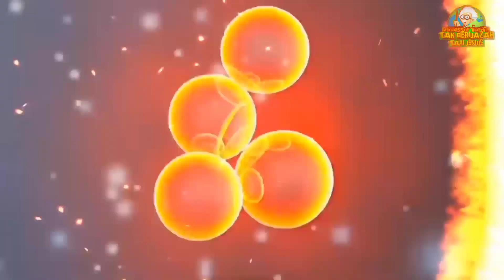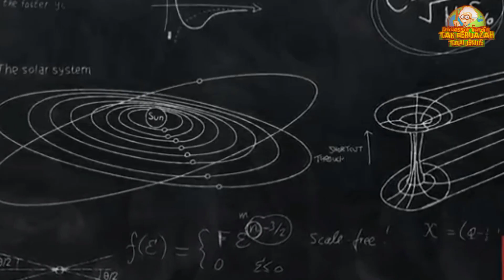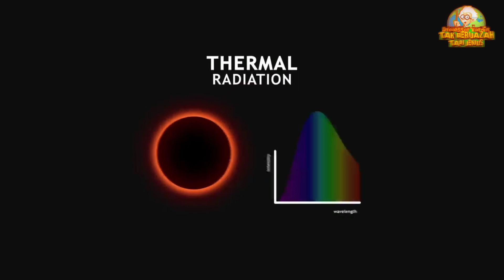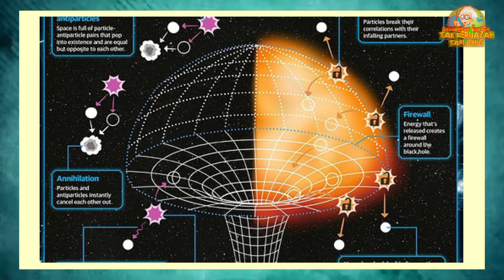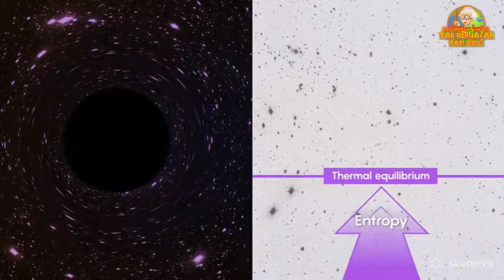Masih Membingungkan Ilmuwan... Paradoks Lubang Hitam Sulit Untuk Di Jelaskan...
Hampir Setelah 50 th.. Radiasi Hawking Diteorikan oleh stephen hawking Dan Masih Meninggalkan Banyak Permasalahan yg sulit untuk di pecahkan seperti Tentang paradoks informasi lubang hitam.. yg hingga kini sangat sulit dijelaskan melalui relativitas Umum Dan Mekanika Kuantum dan kali ini profesor Kardus akan mengulas tentang misteri lubang hitam yg hingga sulit untuk di jelaskan dan untuk lebih jelasnya silakan tonton videonya dan jangan lupa Like dan Subscribe di Channel Profesor Kardus Tak Berijasah Tapi Jenius Okay